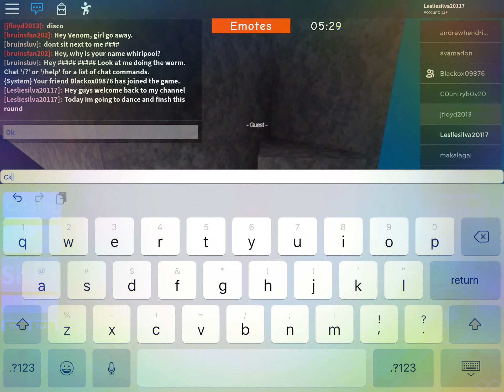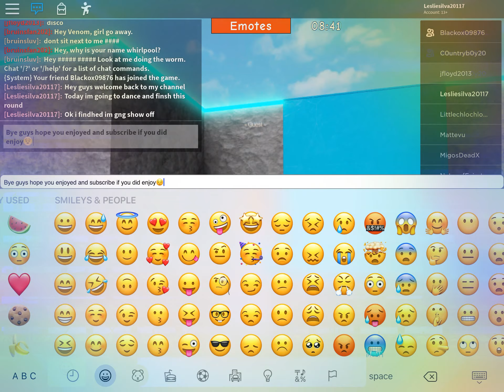The big finish tik tok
SURCRIBE